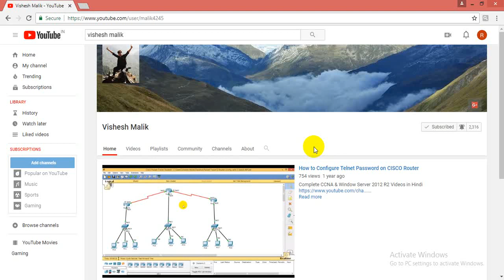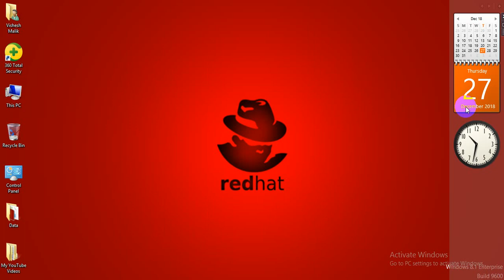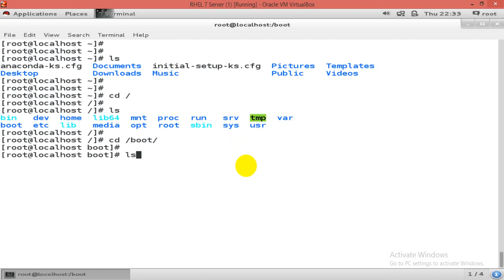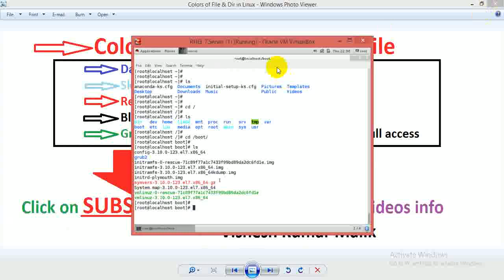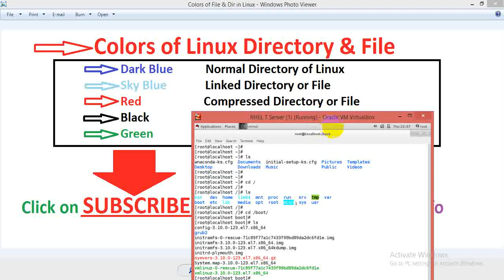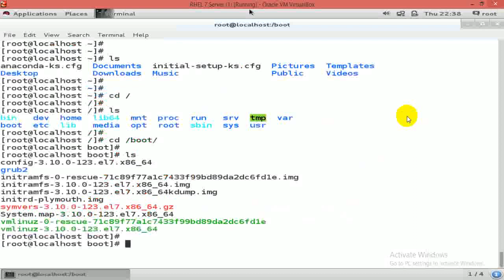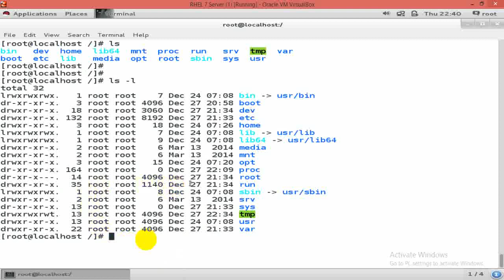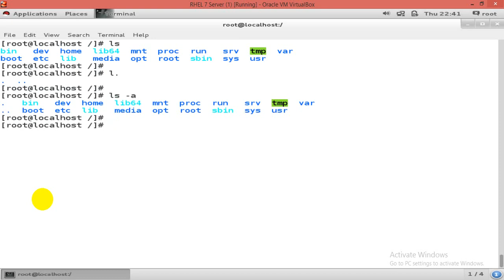Basic Commands of Linux OS, ( LS ) Video No - 19